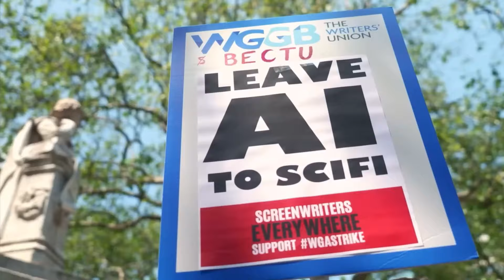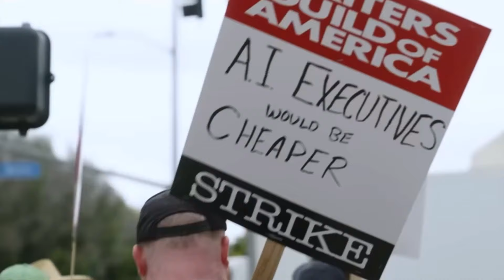Star Trek Strange New Worlds Season 3 (2024) All Details REVEALED!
Welcome back to Screen Savvy Insights! Today, we're diving into the ever-expanding universe of "Star Trek" once again, focusing on the highly anticipated series "Star Trek: Strange New Worlds" and its upcoming third season.

"Star Trek: Strange New Worlds" has captured the imaginations of fans with its exploration of the early adventures of Captain Christopher Pike, Spock, and the crew of the USS Enterprise. In this video, we'll cover everything we know about the third season of this thrilling series, from plot details and character arcs to behind-the-scenes insights and production updates.

Join us as we boldly go where no one has gone before and unravel the mysteries of "Star Trek: Strange New Worlds" Season 3.